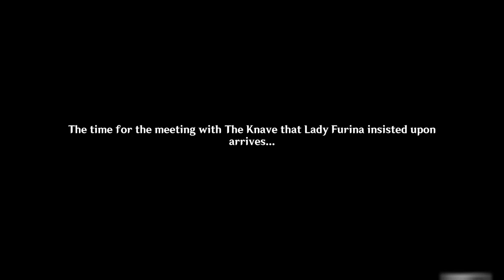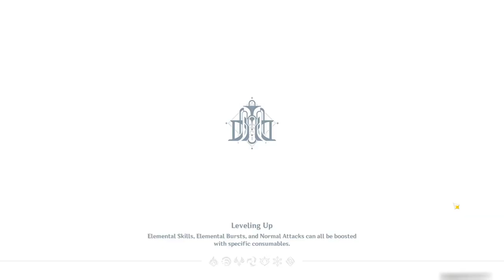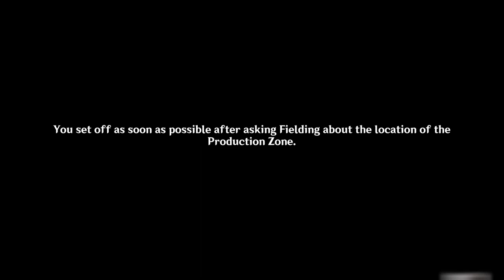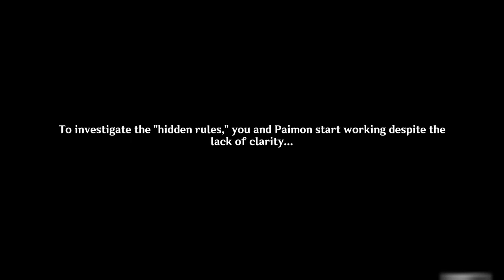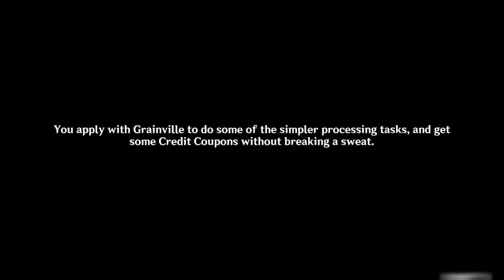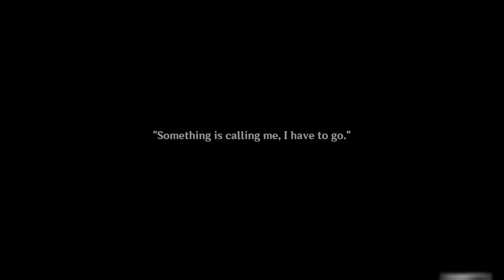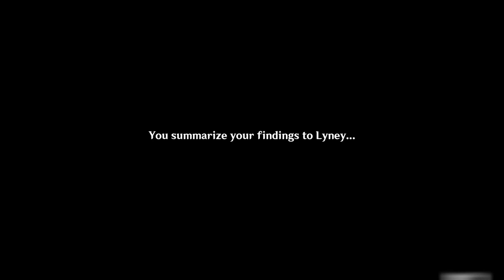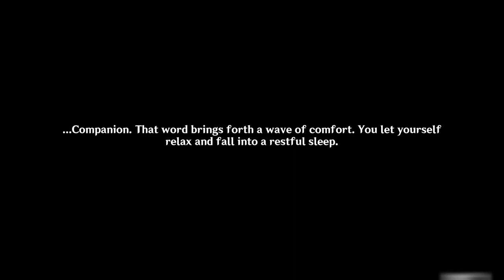Archon Quest Chapter IV Acts III and IV - Part 1 - Playthrough - Genshin Impact 4.1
This is a playthrough of the Archon Quest Chapter IV, Acts III and IV released in Genshin Impact version 4.1. This is the first part.